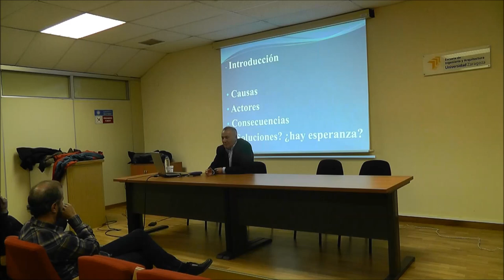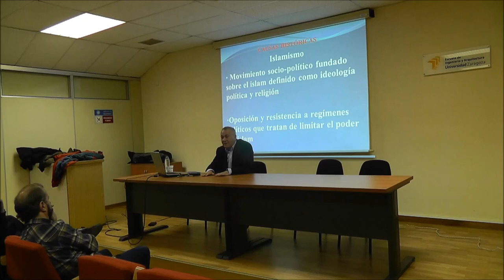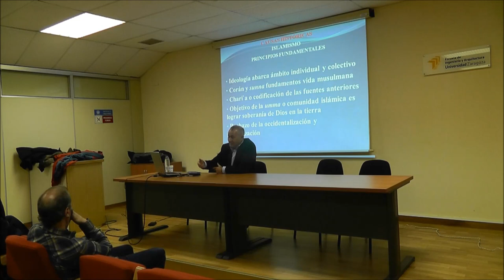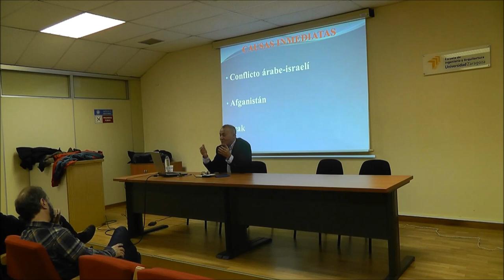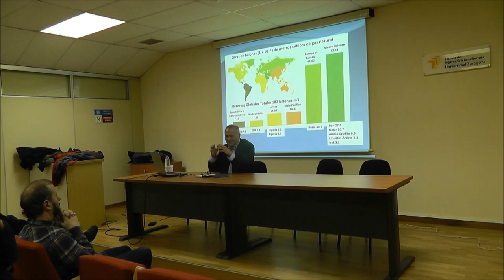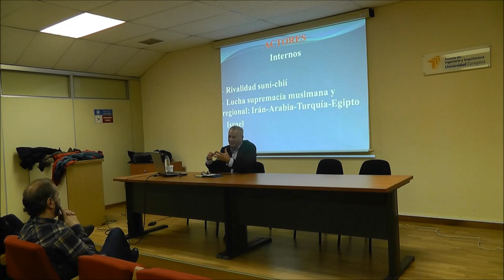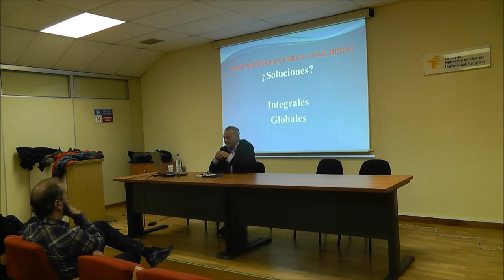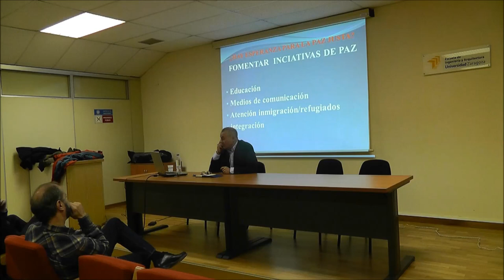Ateneo 264: "Causas y consecuencias de los conflictos en Oriente Medio. ¿Hay esperanza para la paz?"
Oriente Medio es la clave para la paz mundial. Un inmenso territorio habitado por personas de mayoría musulmana, que dispone de las mayores reservas mundiales de gas y petróleo, donde los conflictos a menudo se convierten en guerras cuyas dimensiones afectan a millones de personas. Las causas de estos conflictos son una confluencia de factores históricos, de recientes invasiones militares y de la lucha por el poder político y económico.
La paz siempre es posible, lo ha sido en Europa tras acabar en 1945 la más cruel de todas las guerras. Sólo un grupo de “soñadores iluminados” creyeron que esa paz era posible y se consiguió. Ahora toca soñar de nuevo, para convertir el sueño en la realidad de una paz justa en Oriente Medio. Hay propuestas de paz que merecen ser escuchadas y debatidas. El primer paso, con el acuerdo para la no fabricación de armamento nuclear en Irán, ya está dado. Ahora hay que proseguir por la senda del diálogo de todos los actores regionales y las principales potencias internacionales bajo los auspicios de las Naciones Unidas. Elaborar una hoja de ruta de que incluya un extenso e intenso plan de desarrollo económico, cultural y de respeto a los derechos humanos.

Ponente:
Javier Jiménez Olmos
Doctor  en “Paz y Seguridad Internacional” por la UNED (2010)
Miembro e investigador de la Fundación “Seminario de Investigación para la Paz” de Zaragoza
Coronel del Ejército del Aire (reserva)

Presenta y modera:
Javier Campos Laclaustra
Catedrático de la EINA
Miembro de la Asociación "Universitarios con la Infancia" de la Universidad de Zaragoza

Fecha: Miércoles, 3 de febrero de 2016
Hora:  18 h.
Lugar: Sala de Grados, edificio Torres Quevedo, EINA